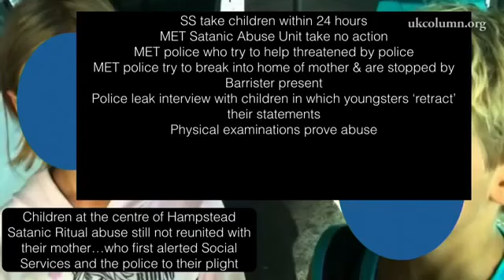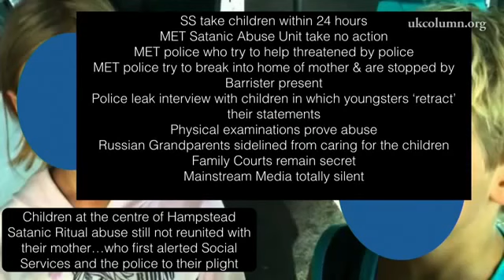Hampstead Fake SRA Hoax promotion by Brian Gerrish UK Column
Melanie Shaw was disgusted by the Hampstead hoax, but was convinced that Brian Gerrish had no involvement, I knew that he had, but by the time Mel spoke out:  He had clearly  hidden the facts of his early involvement :
I shared my blacklist with Melanie & she refused to speak with me unless I removed Brian Gerrish & UK Column from it, I couldn't knowing his support for a convicted pedophile:
He has recently enabled David Scott to harrass genuine victims/survivors/campaigners as they attempt to misteer the narrative into Satanic Panics, via FSFJustice to use victims testimonies with no realistic solutions, trustworthy resources, in fact imho they are a danger to vulnerable people. Look what happened to Melanie and it's sickening to see her being used recently for clickbait & donations. At the time of her speaking out slamming Angela Power Disney & others, she still hadn't realised that Richie Allen, Lou Collins etc were part of a scheming, ''Truther Industrial Complex', labelled by cips clips YouTuber.